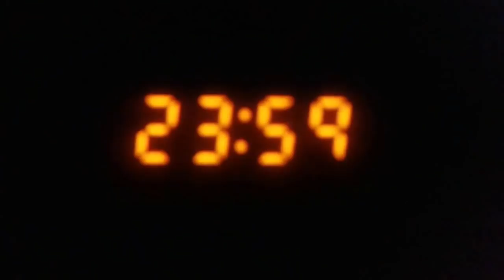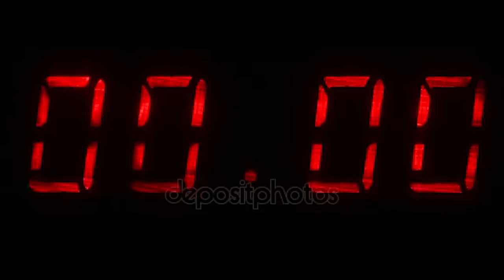TODA HIPOCRISIA DE CARLOS ALBERTO